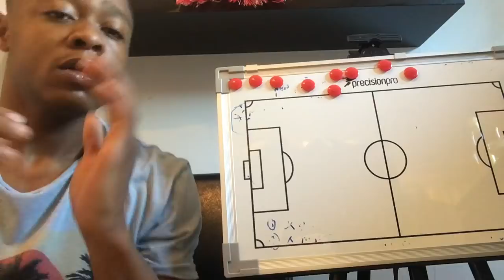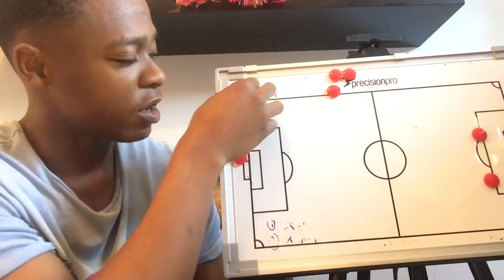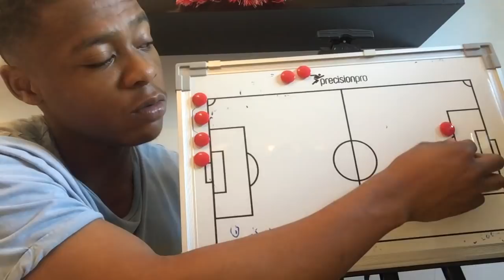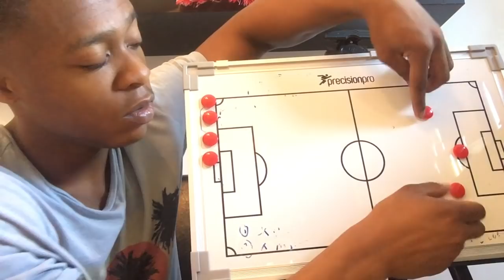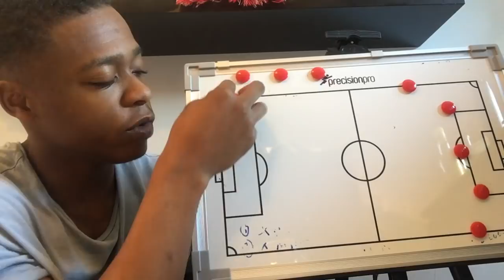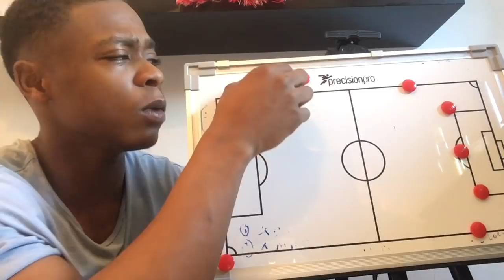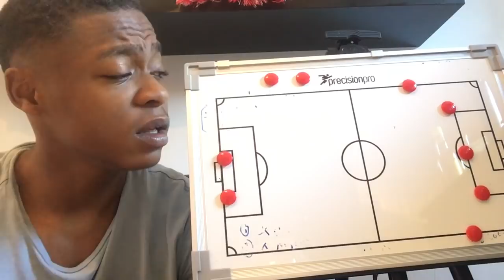Arsenal FC| "Emery wants another striker ? I wonder how our young forwards feel"